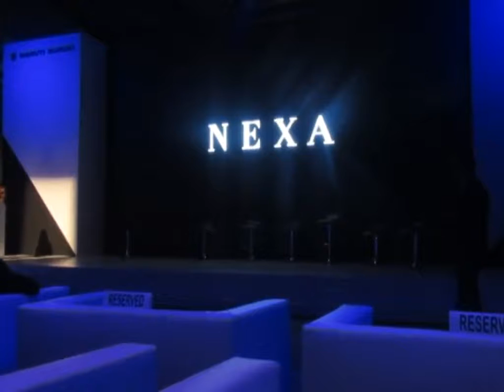ABOUT NEXA Orchestrates a New Symphony with NEXA Music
Launch the property in the presence of music maestro AR Rahman, Music Composer Clinton Cerejo and the CEO of Qyuki Media Digital Samir Bangara and
R.S.V.P : WizSpk Communication & PR
NEXA Orchestrates a New Symphony with NEXA Music Mumbai, January 16th, 2019:Maruti Suzuki India Limited today announced the launch of NEXA Music. It is a first of its kind platform for music aficionados across genres to create original international music of global standards. The unique initiative by NEXA is curated to provide aspiring Indian musicians a platform to compose original lyrics.  NEXA Music invites entries from budding musicians across the country to participate. The participants will be mentored by famous music composers and global music icon A R Rahman, supported by Clinton Cerejo.                                                        Evolution of NEXA: NEXA was the first ever initiative by an automobile company to go beyond selling cars. Today it is a lifestyle brand that believes in creating exciting experiences which inspire the seekers of new. In line with the same thought, NEXA has brought alive the world of fashion for the fashionably conscious by associating with Lakme Fashion Week and organizing Style Workshops. It has engaged with customers through musical events and by associating with IIFA which resonates with NEXA’s belief of creation and celebration of the finest.To participate, click on the below NEXA Music link and submit video About NEXA Music Issued by: Corporate Communications,
Maruti Suzuki India Limited,
1, Nelson Mandela Road,
Vasant Kunj, New Delhi